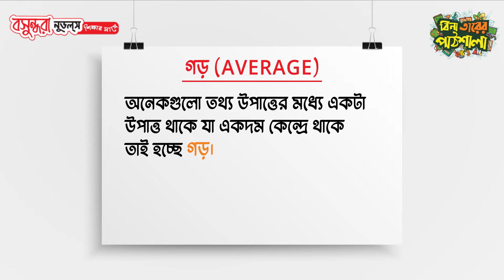Math dyn Gor